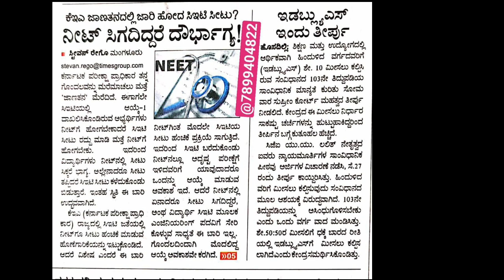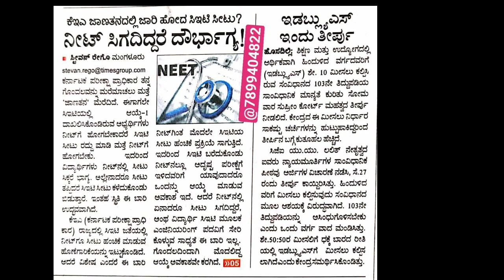NO ANY SEAT FOR THESE STUDENTS|BIG SHOCK FOR ALL KCET AND NEET ASPIRANTS|students solution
Upi id:hatersvtu@ybl

kcet update queen elizabeth,
kcet update utility,
kcet update 2022 today news,
kcet_scholarship_update,
kcet 2022 recent update,
kcet rank update,
kcet result 2022 update,
rh kcet updates,
kcet 2022 repeaters update,
kcet recent updates 2022,
kcet recent updates,
kcet repeaters update,
kcet result update 2022,
kcet result update,
kcet update quick,
kcet update quiz,
kcet update uk,
kcet update quincy,
kcet update query access,
kcet update query in sql,
kcet update query,
kcet update ptfs,
kcet update part 1,
kcet update part 2,
kcet update problems,
kcet update patch notes,
kcet update ps4,
kcet updates news,
new kcet update,
kcet update utility windows 10,
kcet update usb,
kcet new update,
kcet update 1997,
kcet 1999,
kcet 2001,
kcet 2023,
kcet 2021,
kcet update 6.0,
kcet update 5 2022,
kcet update 30,
kcet case update,
kcet update breaks,
kcet update bios windows 10,
kcet document verification 2022 new update,
kcet update bios,
any update about kcet 2022,
how to update kcet application form 2022,
kcet updates 2022 challan download,
kcet updates 2022 cut off,
kcet updates 2022 fees structure,
kcet updates 2022 live,
kcet updates rh chemistry,
kcet updates 2023,
kcet updates 2022 high court,
kcet updates 2022 today news,
kcet updates 2022 rh chemistry,
kcet updates 2022 today,
kcet updates today,
kcet document verification 2022 update,
kcet exam update,
kcet news update today,
kcet update july 31,
kcet new update 2022,
kcet update news,
kcet updates now,
kcet marks update,